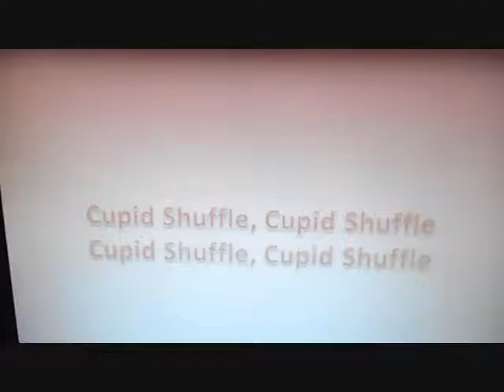CUPID - CUPID SHUFFLE (SHORT) - DANCING, HAVING FUN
WITH DAUGHTERS, SARAH, FAITH, & SOPHIE, AND FRIEND, TRINITY - CUPID - CUPID SHUFFLE (SHORT) - DANCING, HAVING FUN